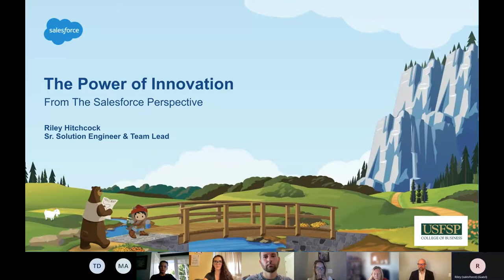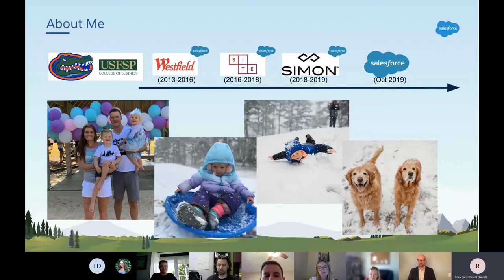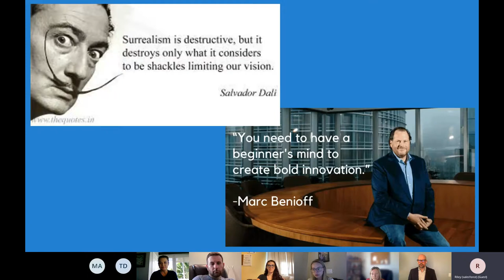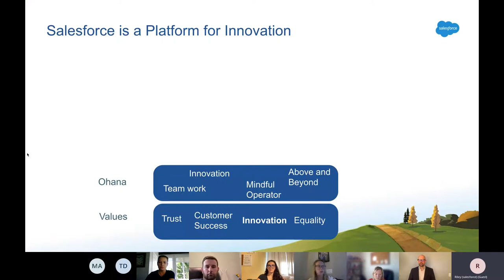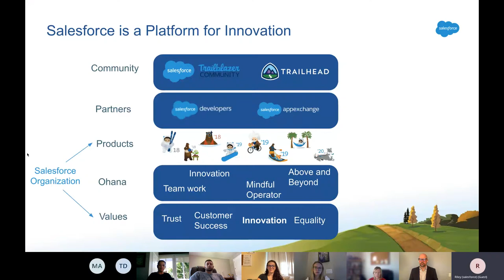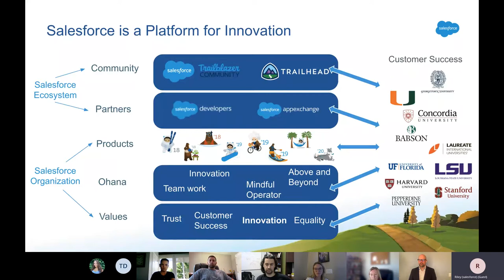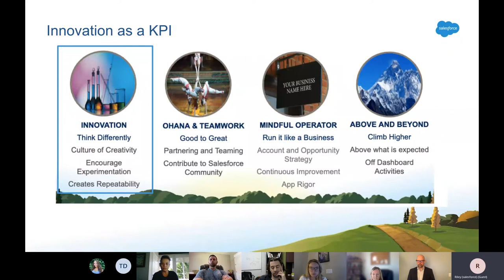Season 2 Episode 13: The Open Educator with Salesforce Solutions Engineer Riley Hitchcock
Riley is a University of South Florida graduate and earned his MBA from the USFSP campus. He has 10 years of experience in commercial real estate, and some of his previous job titles include Senior Leasing Director, Leasing Manager, and even District  Director for Westfield mall.

Over the last two years, Riley has worked as a Senior Solution Engineer and Team Lead for Salesforce. Riley answers the infamous question--what is a Solution Engineer?

He replies, "we support the pre-sales process by working alongside the sales representative to identify the customer’s needs and generate customized business software solutions. Our role is to be the technical expert while demonstrating and articulating the value of the software solutions best suited for the customer."

This content is published by FingerPuppetManagementTV.
Check out The Open Educator podcast, available on any platform!